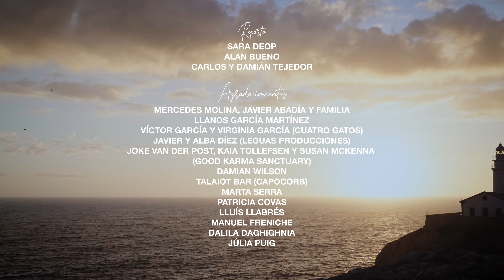CASA RUSA · TENEMOS UNA VIDA ENTERA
Videoclip de la banda mallorquina CasaRusa (Carlos y Damián Tejedor) presentando su nuevo single TenemosUnaVidaEntera, cuyo videoclip tuve el placer de dirigir junto a @leguasproducciones .

Filmmaker: @carlospantamaria
Producción: @leguasproducciones
Grabación: @carlospantamaria @p.giralt
Reparto: @alanfucknrose @saradeop @casarusa
Agradecimientos: